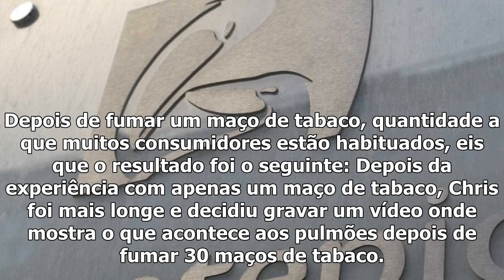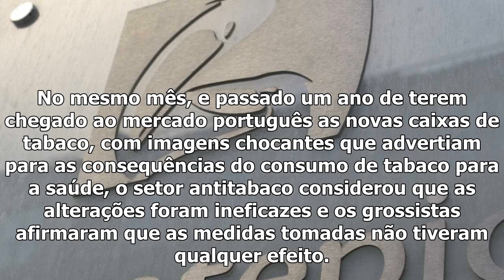Vídeo mostra efeitos do tabaco na boca, garganta e pulmões